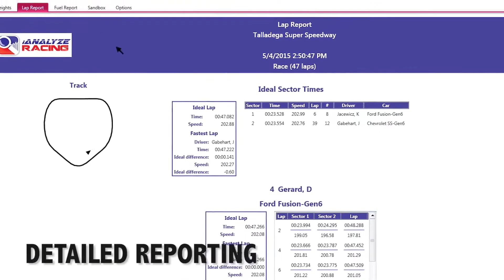V8 SuperTrucks Championship | Round 5 at Nurburgring BES WEC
V8 SuperTrucks is a virtual motorsport series sanctioned by Socks Out Racing.  For over a decade, Socks Out Racing has continued to produce championship eSport racing series, which limit the use of downforce and prohibit the use of electronic input adjusters (ie Traction Control), creating racing series that showcase the driver's ability.